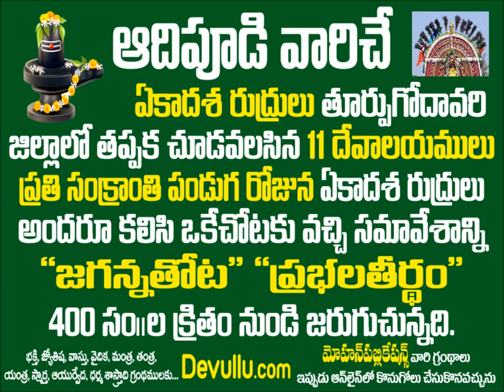లక్ష్మి రావే మాఇంటికి _ LAKSHMI DEVI MANGALA HARATHI _ Lakshmi Rave Maintiki _famous song